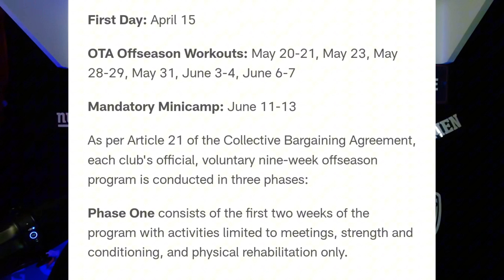New York Giants | Day 1 Voluntary Workouts | Daboll Presser and DJ interview